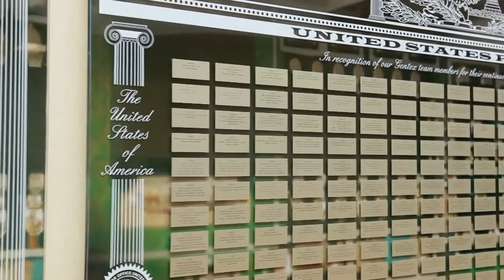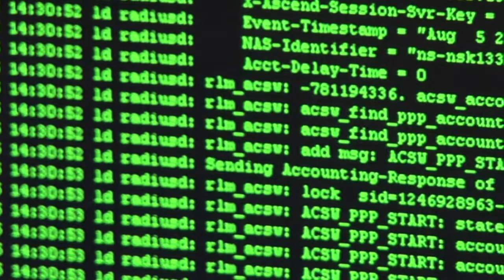Gentex Core Competencies - Korean